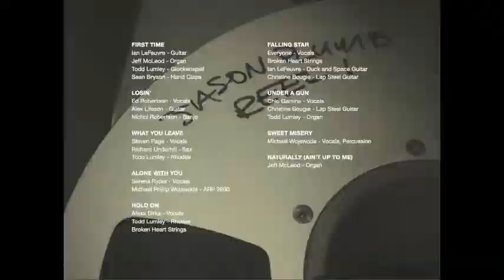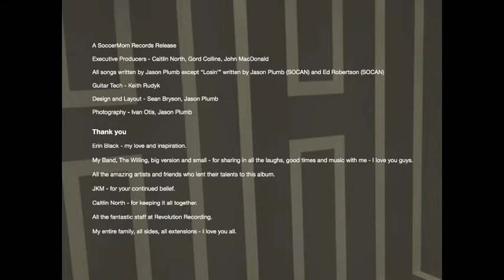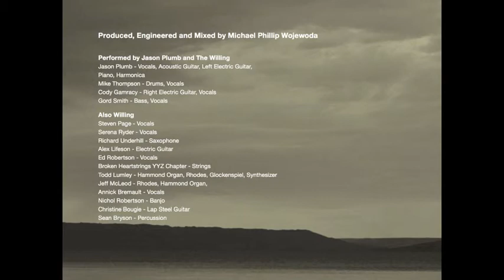All By Myself - Jason Plumb and the Willing - ALL IS MORE THAN BOTH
Track 06 from 2012 Album ALL IS MORE THAN BOTH